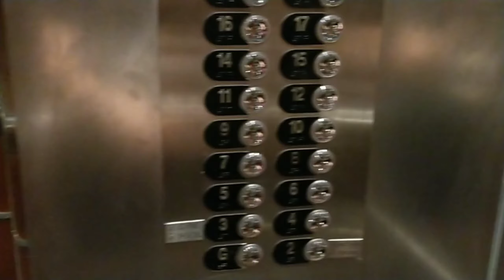HOTEL JEN MANILA - QUICK REVIEW (overnight stay with breakfast buffet)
4,500++ per night with breakfast buffet for two
(sulit for a staycation with the family)